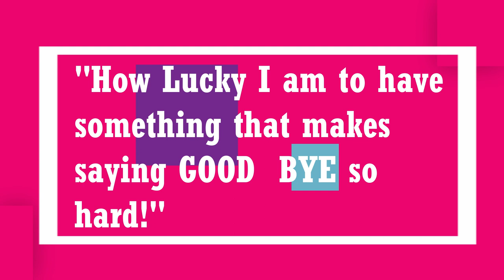Farewell video for 16Batch of Mehran UET, Jamshoro with Audio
Farewell video for 16Batch of Mehran University of Engg. & Tech., Jamshoro.
Gonna miss you guys a lot... Wish you the bestest of luck for your future endeavors.